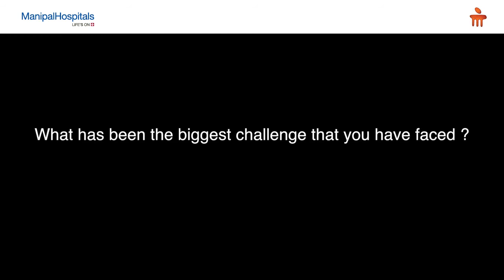Dr. Triveni Dhaka | ChooseToChallenge | Manipal Hospitals India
Dr. Triveni Dhaka, Consultant - Plastic Surgery, Manipal Hospitals, talks about the woman in her life who gave her the utmost strength and support to write her MCH exam, when she was pregnant. This WomensDay, Manipal Hospitals celebrates our strong and resilient women, and shares their inspirational stories as they ChooseToChallenge!